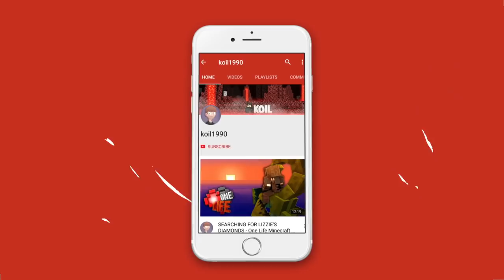Why Is Everything So Cute 😍 - Cutecraft Minecraft SMP Season 2 - Ep.1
Hey guys and welcome to Cute Craft!

Members -